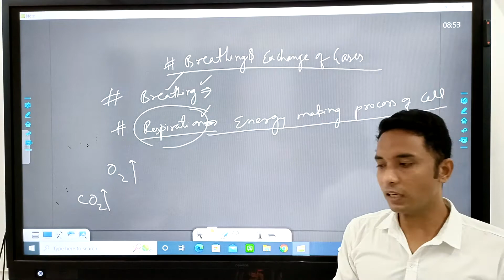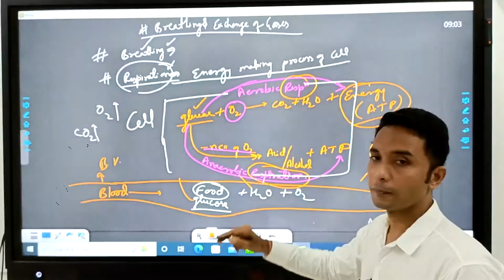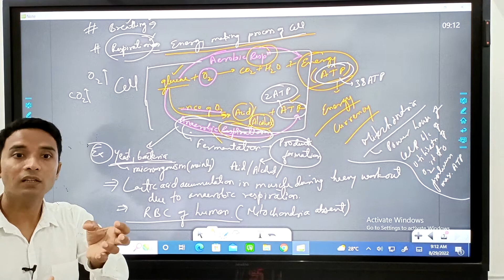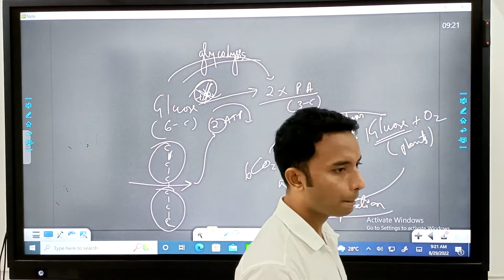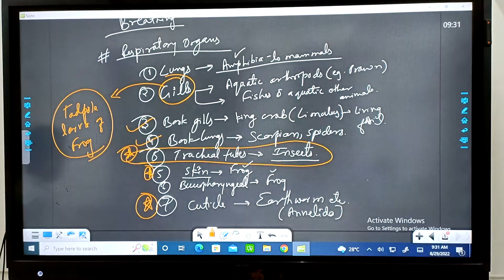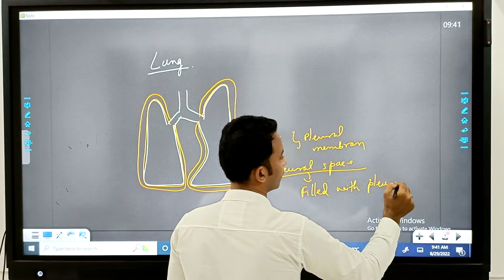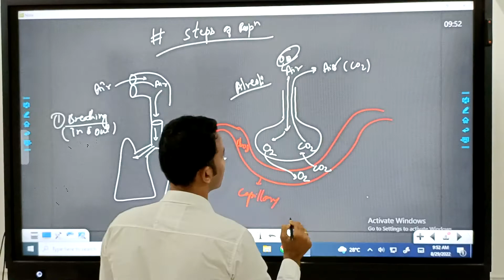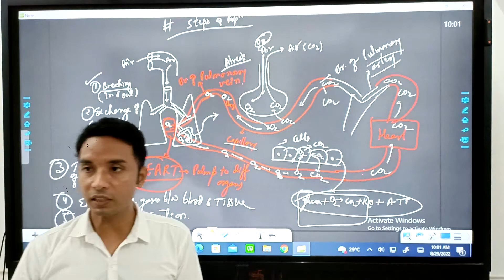BREATHING AND EXCHANNGE OF GASES || PART - 1 || NEET || CLASS 11TH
1) BASICS OF RESPIRATION
2) RESPIRATORY ORGANS OF ANIMALS
3) HUMAN RESPIRATORY SYSTEM
4) STEPS OF BREATHING